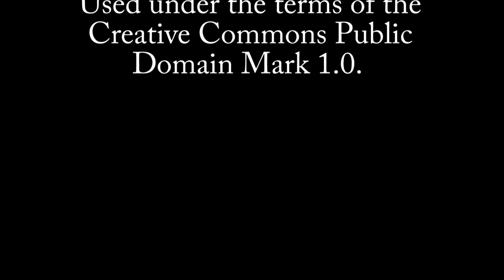History Never Changes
This video delves into the essential significance of Black History Month at Gibbs High School. Various students and staff members are interviewed about why this topic carries such a special meaning.

Created by Kortney King